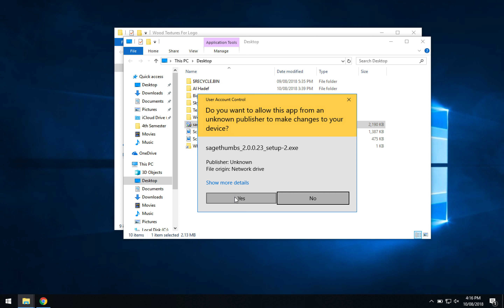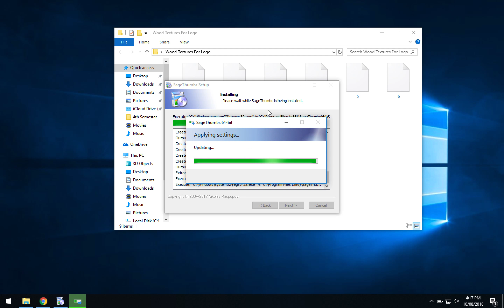How to Show PSD Icon Previews in Windows 10 File Explorer